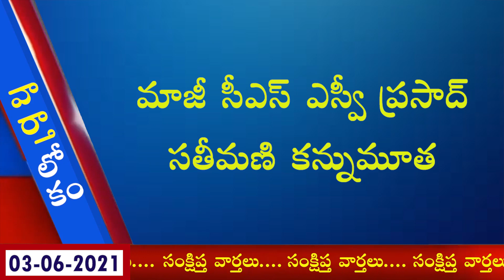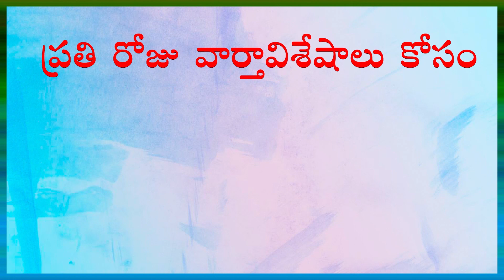కరోనా విషయంలో పిల్లల్లో ఈ లక్షణాలుంటే జాగ్రత్త పడాల్సిందే..!Varthaa Lokam on 3rd June, 2021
కరోనా విషయంలో పిల్లల్లో ఈ లక్షణాలుంటే జాగ్రత్త పడాల్సిందే..!Varthaa Lokam on 3rd June, 2021 Read by RaviKumar Dondapati.